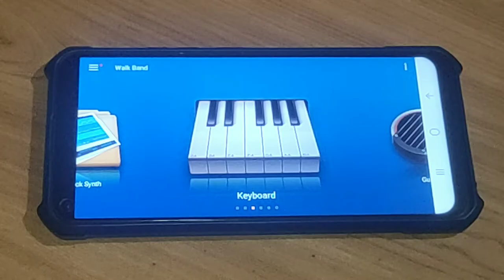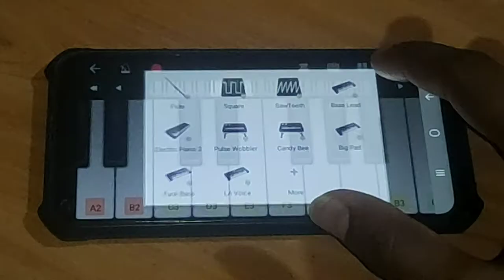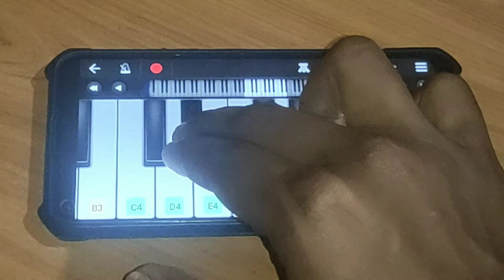The Weekend Binding Light | walkband cover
The Weekend Binding Lights | walkband cover |

App Name: Walkbond App Link

Special thanks

Vinit patnakar
Darshan mandalar

Items used for making video

1) tripod

2) 3 mobiles

 i.Redmi note 7 pro
ii. Realme
iii. Lenovo k10 plus